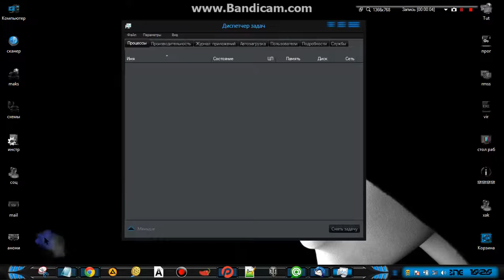как узнать ip скайпа 2015